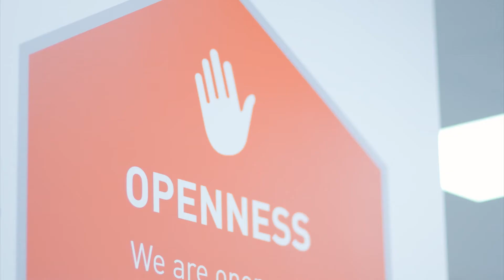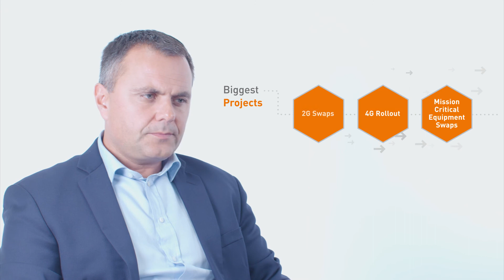Comvergent - about us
This short video aims to introduce you to Comvergent, the network telecoms experts based in Chester, UK. As well as learning about what we do, this video gives you the chance to hear from some of the Comvergent Management Team on what makes us different and gives a snapshot of our offices.